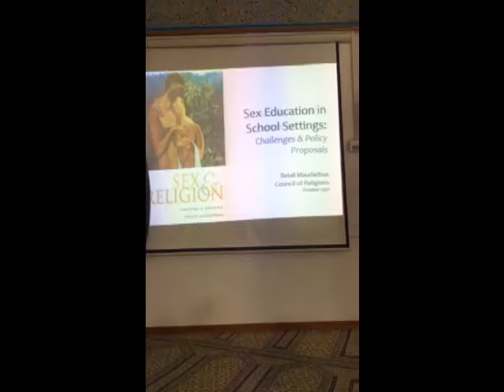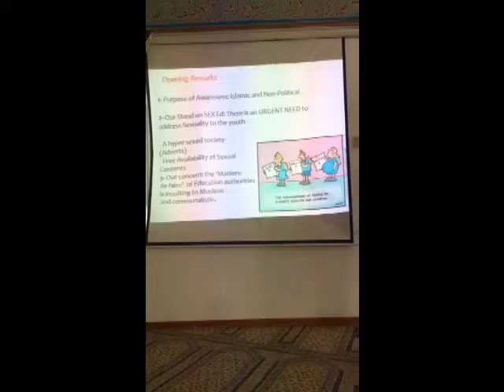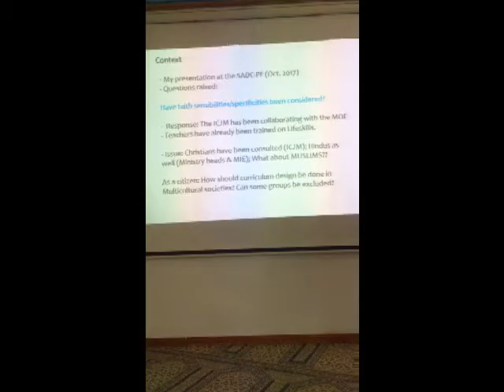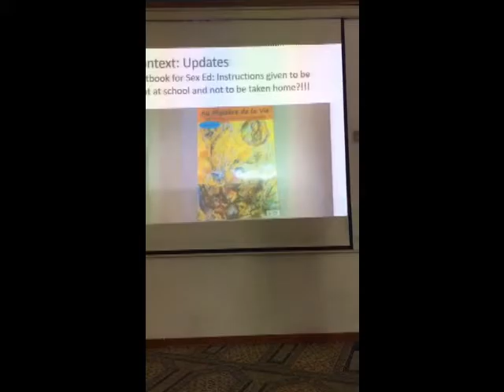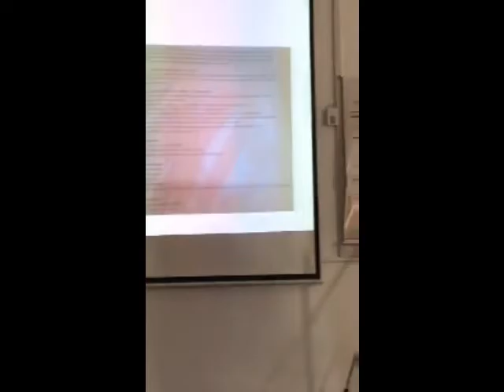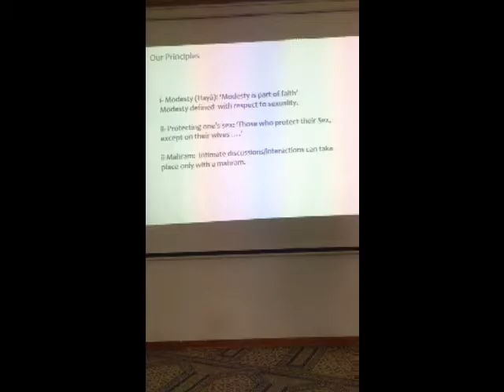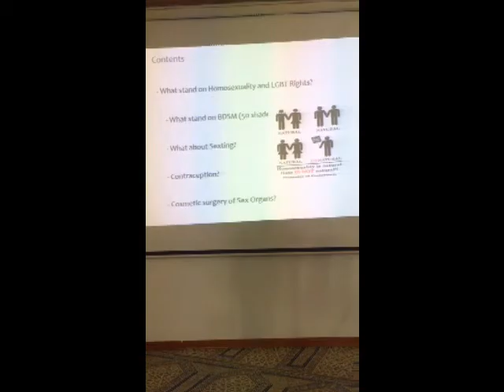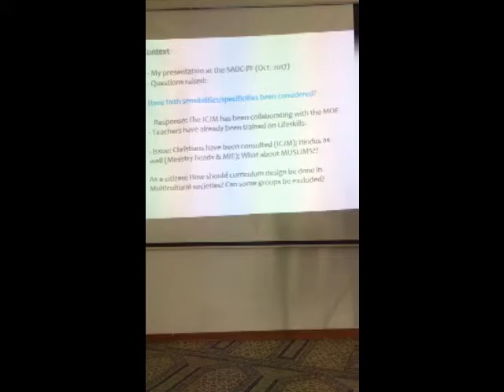L'education Sexuelle dans nos ecoles - Par Fr. Belall Maudarbux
The Minaret Of Good Preaching - L'education Sexuelle dans nos ecoles Par Fr. Belall Maudarbux @ Al-Meezan Masjid on Sunday 20.05.18.